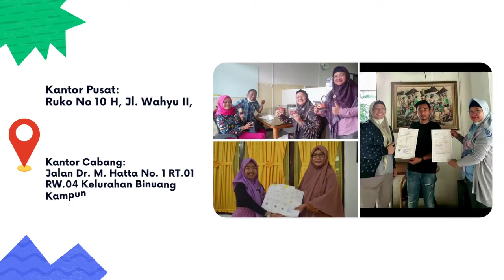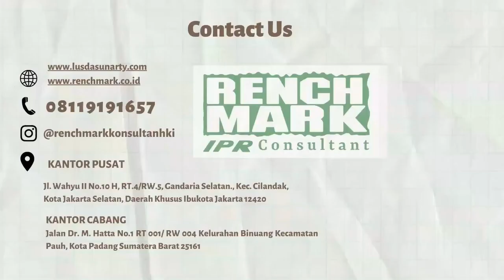RENCHMARK HKI SERIES: MEREK Episode 6 | Begini Cara Daftar Merek Jalur Permohonan UMKM ..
Halo Sobat Renchmark pelaku usaha yang keren!! Pada episode 6 ini, Renchmark membahas mengenai bagaimana sih cara mendaftarkan Merek jalur permohonan UMKM? Mengingat jalur permohonan pendaftaran Merek itu ada UMKM dan Non-UMKM, tentu tidak sama ya Sob!
Buat pelaku UMKM, sudah tahu belum cara daftar Merek jalur permohonan UMKM? Jika belum, pas banget nih Sobat bisa simak video berikut yaa.